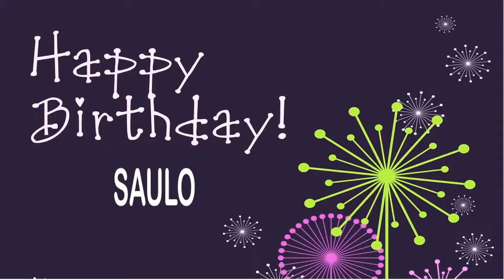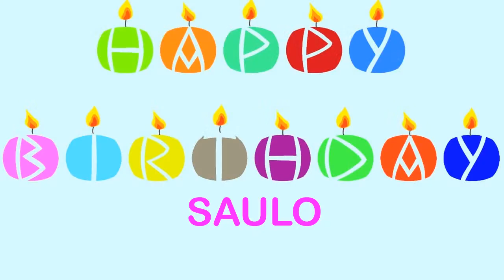Saulo Wishes & Mensajes - Happy Birthday